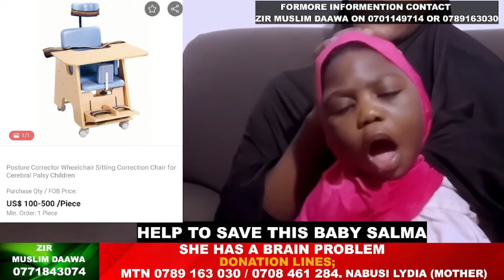Episode 5 Okuffa